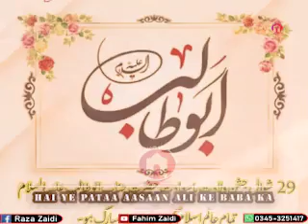Nau Zilhajj Ko Choomney Jaatii Hai Dunya , Ali a.s Ke Baba Ka (For Status)